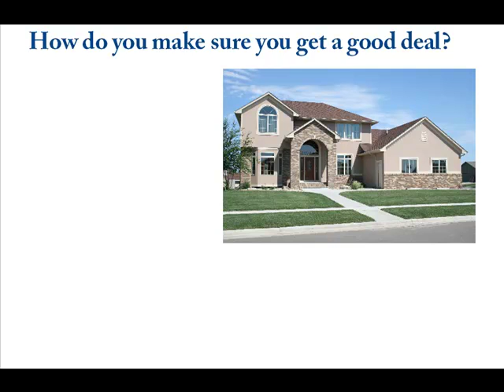Sandy City Roofer | Roofer in Salt Lake City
How to find a residential roofer in Sandy City. Roofers in Sandy/ Salt Lake City are all different. Find the best roofers in Sandy City for home, commercial and residential roofing.